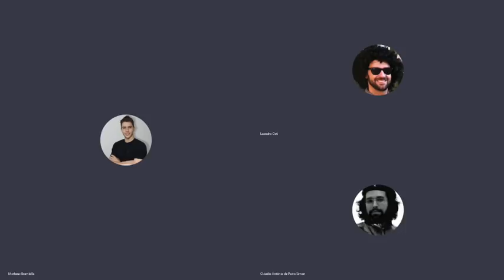REFINARIA MAROMBA PODCAST - A Microbiota do Magro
Desvendamos o novo milagre do emagrecimento com o nutricionista Matheus Brambilla @matheusnutricionista
Disponível nas plataformas:
Apple Podcasts
Anchor